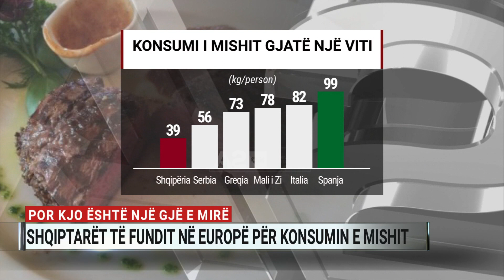39 kg në vit për person, shqiptarët të fundit në Europë për konsumin e mishit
Shqiptarët janë populli më pak mishngrënës në Europë. Çmimet e larta, rënia e popullsisë dhe mungesa e prodhimit vendas kanë disa arsye të rënies së konsumit të mishit në vendin tonë. Ndërkohë, më shumë mish në Europë hanë spanjollët.